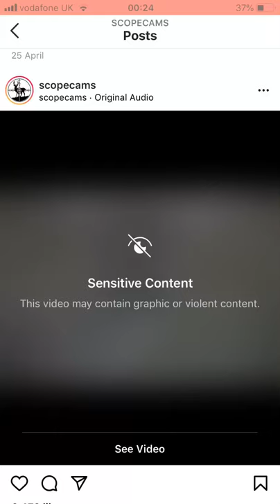DEER SPLIT IN HALF